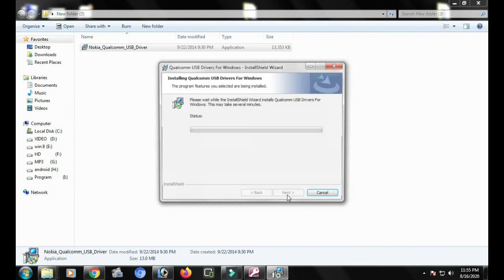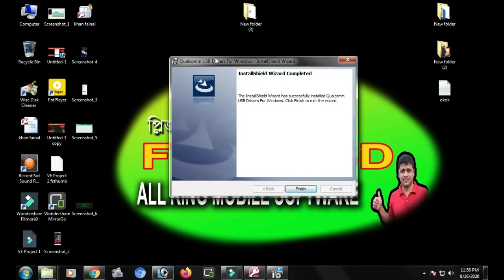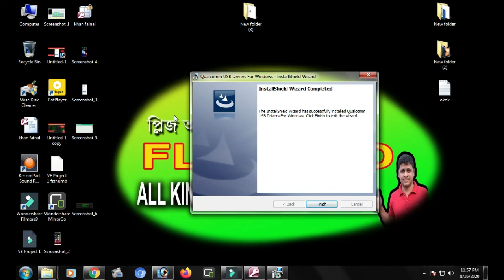How to Install Android Nokia USB Drivers on Windows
all android nokia qualcomm usb driver

If you are trying to unlock a stolen phone you may also be jailed flash bd

tag Related.
mobile unlocking
flashing
pc tips and tricks
nokia driver fix
nokia usb drivers
usb serial port drivers
nokia driver
nokia driver 64 bit
nokia driver windows 10 64 bit
nokia driver windows 11 64 bit
nokia driver mtk
nokia usb problem
nokia usb serial port driver mtk
nokia usb driver download
nokia usb rom driver
nokia asha flashing driver
nokia usb rom driver 500
nokia lumia flashing driver
pakfones
cellphone
hd videos
repair solution
fix
free
how to
How to install Infinity BEST software
Cellphone Repair Courses Online
infinity best
best dongle
cm2mtk
cm2spd
infinity dongle
how to generate infinity best license file
infinity best dongle latest setup
infinity best learning course online
free mobile software tutorial
tutorial
how to install nokia mtk drivers manually
nokia mtk flash drivers
install Nokia MTK Flash
nokia mtk driver
qualcomm driver install windows 10 64-bit
all in one usb driver
nokia ta-1114 flash file cm2
nokia pc suite
nokia drill beat
nokia driver
nokia drill
nokia drivers for windows 10